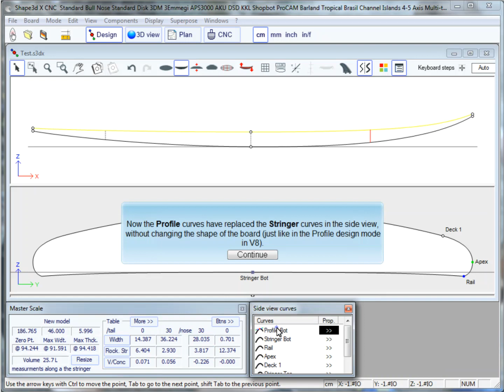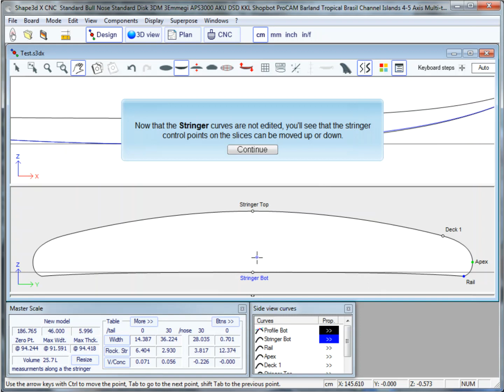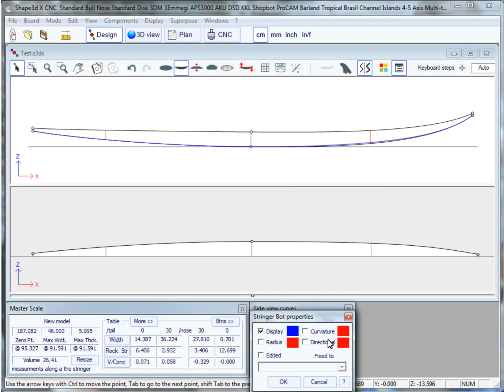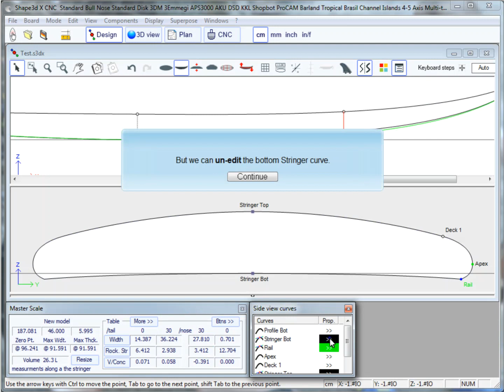Using Multi curves Edition in Shape3d X instead of the V8 Design Modes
You need a Design Pro license to do that.